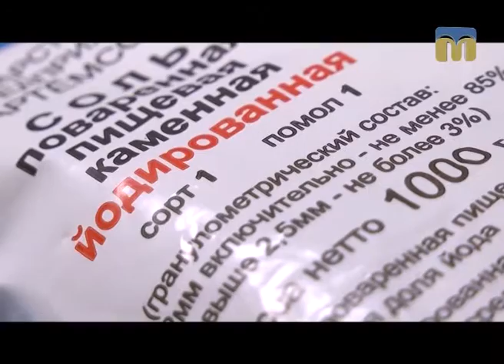Їстівна азбука: сіль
Урок правильного харчування в рубриці “Їстівна азбука”.